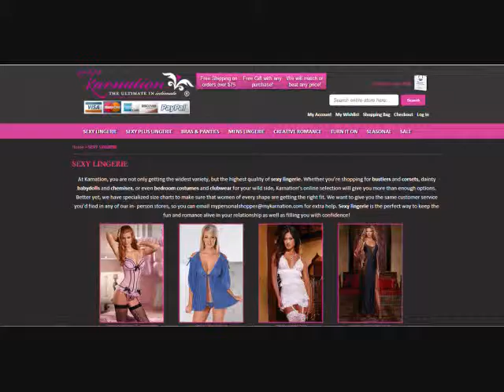sexy lingerie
sexy lingerie Our selection of sexy lingerie includes sexy bustiers and corsets, babydolls, chemises, teddies and two pieces, bedroom costumes, and club wear. Plus sizes too!